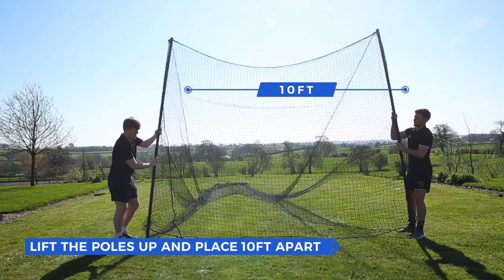How To: Assemble FORTRESS 35ft Ultimate Baseball Batting Cage | Net World Sports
Two members of our fantastic team effortlessly assemble the Fortress Ultimate Baseball Batting Cage. Complete with steel support posts, guy ropes, and a fully enclosed one-piece net, this package has everything you need to get you playing ball instantly and supercharge your batting average!

Ideal for use at home or at your baseball team’s training field or ballpark, the Ultimate Baseball Batting Cage is the benchmark for all batting cages, combining a minimalist design with superb practicality. Available in a wide range of sizes and engineered from the highest quality materials, there’s a cage perfect for everyone.

To build your very own ballpark at home, firstly lay out all the components for easy selection, and then assemble the poles. Each pole is constructed from four components; three tubes and one foot with an inverted ‘V’ on one side, which will be the side that the net lies against.

The next step is to unravel the high-quality netting, before connecting two of the poles with a 10ft wire and spreading the net over the poles. Align the two end corners of the net with the top the poles and attach two guy ropes to each of the poles. At this point, if the ground is hard then hammer a steel rod or long chisel to make holes 10ft apart for the poles.

Lift the poles up and push into the ground 10ft apart, ensuring that the netting is tight, and secure the guy ropes into the ground using the U-pegs provided. Pull the netting back halfway and connect the next two poles together, before spreading the net back over the second set of poles. Attach the guy ropes, lift the poles up, and place into the ground 10ft apart. Secure the guy ropes and repeat with the remaining poles.

Your Fortress Ultimate Baseball Batting Cage is now complete and ready for you to step up to the plate and put a charge on the ball! Pair with a Fortress L-screen or pitching machine for the ultimate dream team.